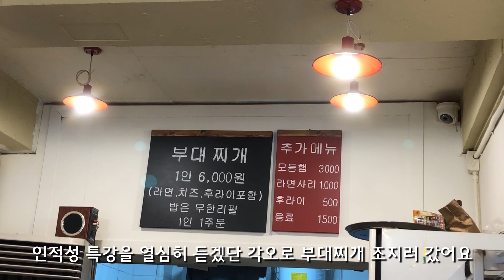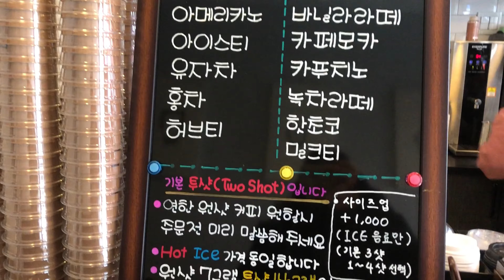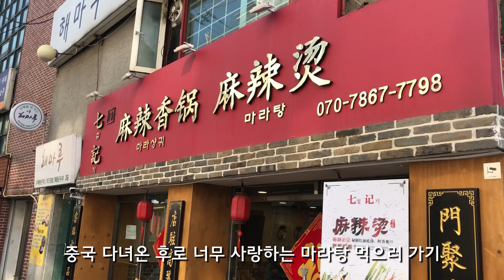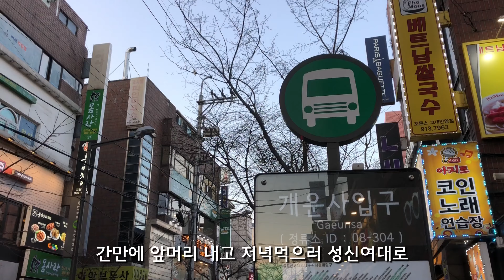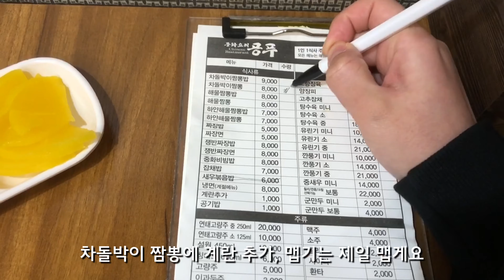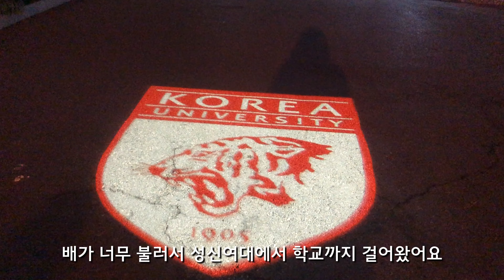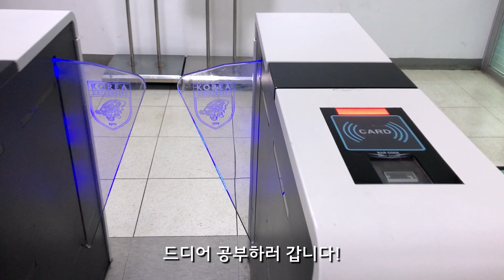[VLOG] 취준생 일상 브이로그📖 (인적성 특강, 안암 자취 일상, 고려대 맛집, 고려대 도서관, 공푸 차돌박이 짬뽕 먹방, 술)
취하🙋🏻‍♀️(취준생 하이라는 뜻)

안녕하세요 인적성 특강을 시작으로 재취준에 돌입한 취준생의 평일 일상 브이로그입니다.

특강이 학교에서 진행되다 보니 이번에는 주로 학교 근처에서 혼밥하고 도서관에서 공부하는  안암에서의 일상이 많이 담겼네요😊❤️